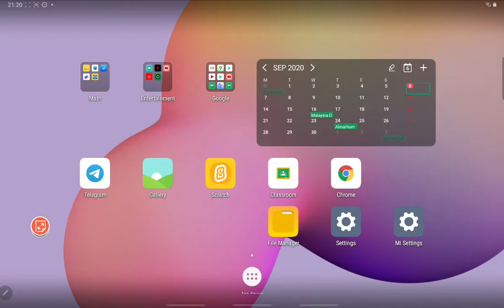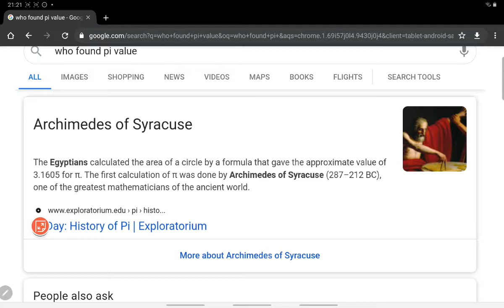π (pi) : rumus lilitan bulatan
Bulatan tingkatan 2